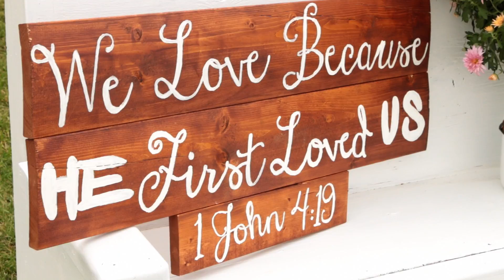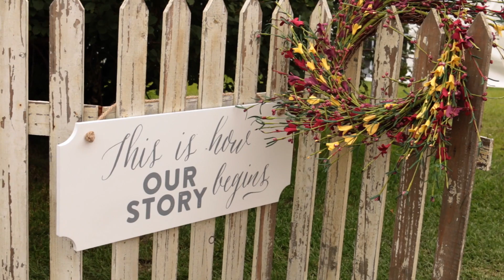Dillon and Lindsay Highlight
At the beginning of September we captured Dillon and Lindsay's special day.

Mouse and Cheese Productions offers videography services that are high quality, affordable and story driven. We specialize in business promotional videos, wedding videos and musician videography services. We love getting to know and working with our clients to create personalized videos that are both beautiful and on budget.

Facebook.com/mouseandcheeseproductions
Instagram.com/Mouseandcheeseproductions